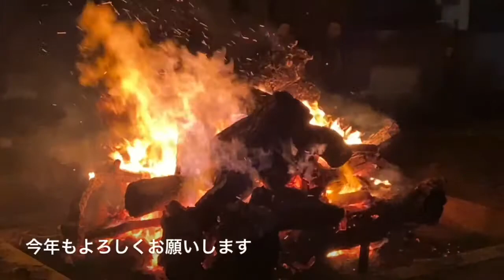明けましておめでとうございます